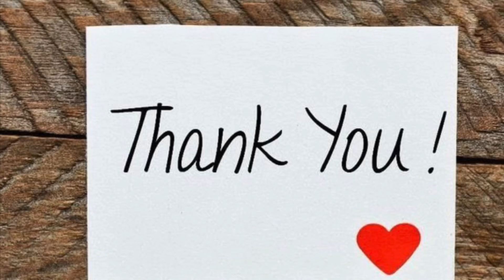MasterLifehacks Episode 2 (Strength Training)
What are the four main lifts in regards to Strength Training ? How do you look after your joint health while continuing to progress ? What are the worst 2 joints in the human body ? In this episode we discuss these questions and give an insight on proper sleep, nutrition and training.